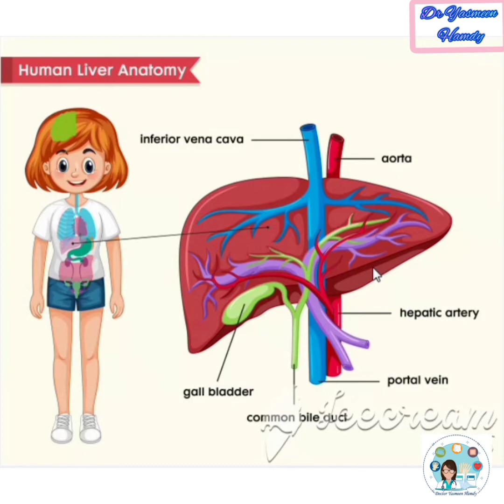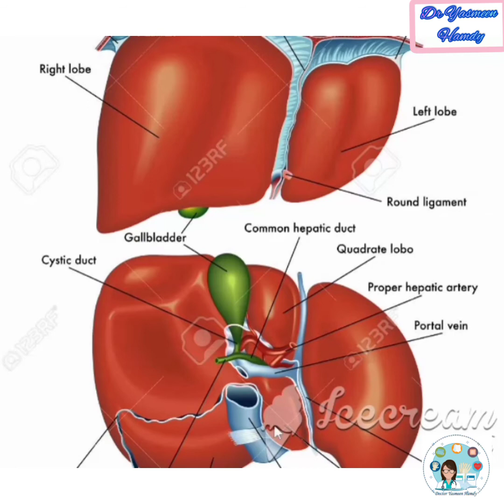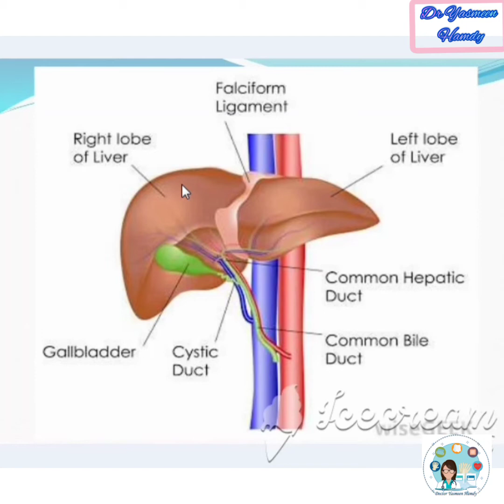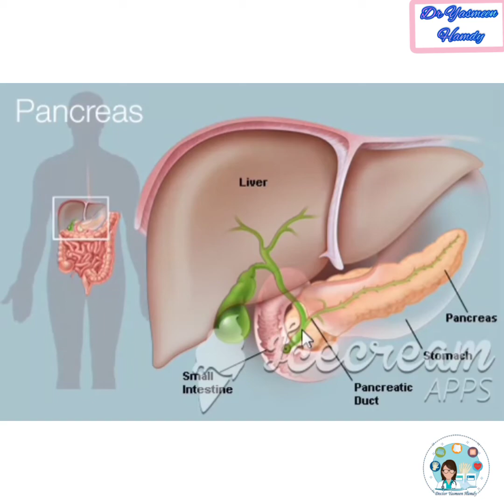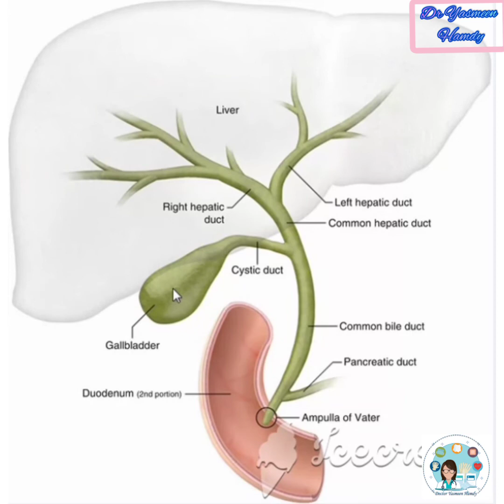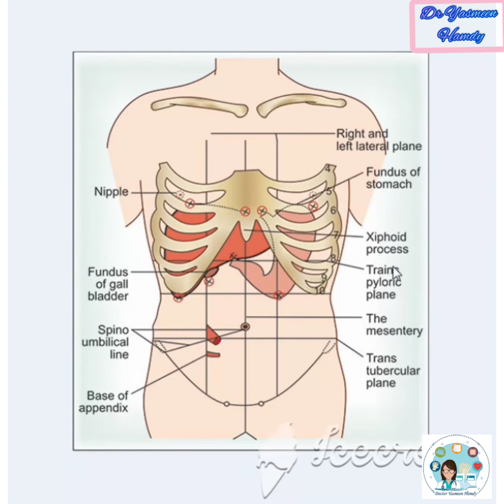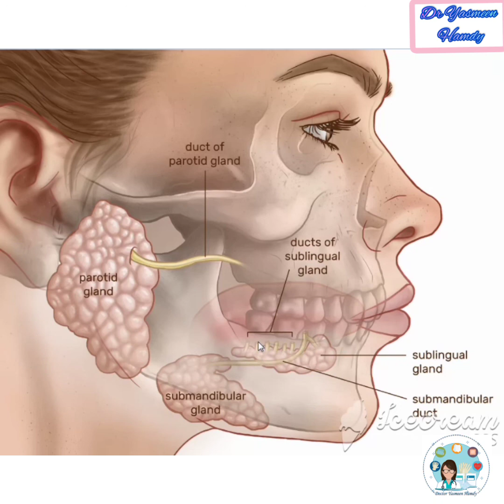💙 Anatomy 💜 introduction 💛 Digestive system (part 2) 💙